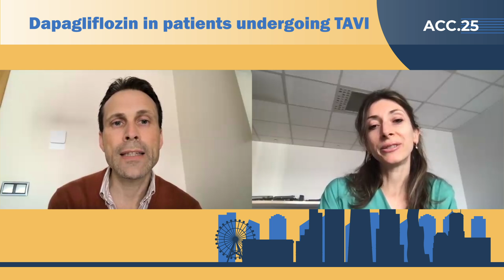Dapagliflozin in patients undergoing transcatheter aortic valve implantation (DapaTAVI)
Chiara De Biase interviews Sergio Raposeiras-Roubin about the results of the DapaTAVI trial which he presented during the ACC 2025 in Chicago.
Among elderly patients with aortic stenosis undergoing TAVI and at high risk for heart failure, dapagliflozin was safe and reduced the incidence of all-cause death or worsening heart failure compared to standard care. Watch the interview to find out more.

More info about the ACC 2025 Late Breaking Clinical Trials covered by PCRonline